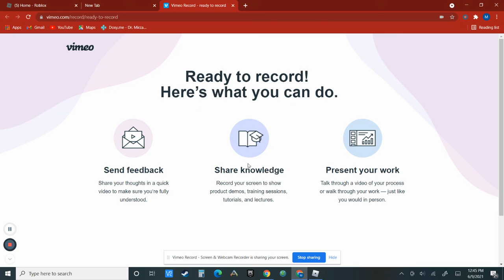bloxburg madness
FREIND NASCAR NOW